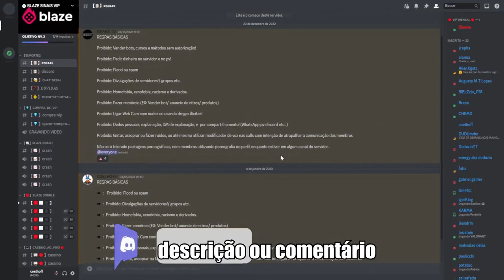DOBREI A BANCA NO VEIO DO RAIO, BIG WIN *GATES OF OLYMPUS*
Comprei vários bônus no slot gates of olympus (veio do raio) veio multiplicadoes de 20x, 50x e 100x, não esperava por isso, gates of olympus pagou muito max win?

Acesse o comentário fixado!

🔞 Esse vídeo possui apenas fins de entretenimento. Lembre-se que isso acaba em perdas. Apostas são para maiores de 18 anos ou idade legal em sua jurisdição.